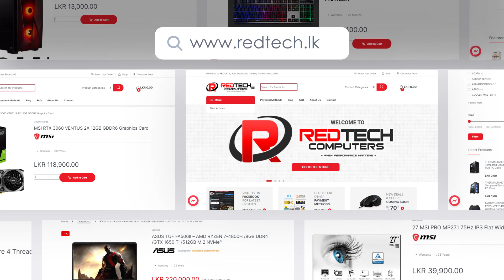Redtech Computers Commercial